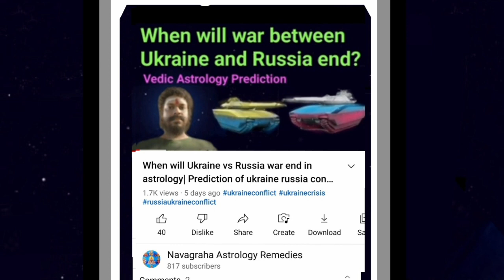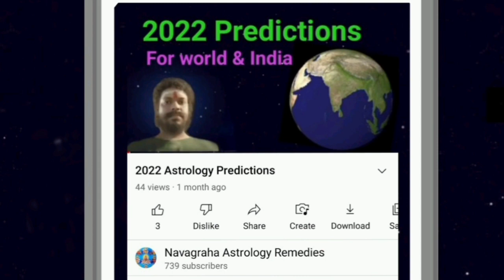will putin cause nuclear war? will russia use nuclear weapons on ukraine? Astrology Predictions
ukraine vs russia war russian ukraine war live news ukraine russia conflict explained hindi ukraine and russia news ukraine russia conflict explained hindi
russiaukraineconflict russianarmy ukraine russia yudh ke karan रशिया युक्रेन युद्ध live hindi रशिया युक्रेन वाद कारण रशिया युक्रेन वाद live news रशिया युक्रेन युद्ध live hindi रशिया युक्रेन युद्ध कारण रशिया युक्रेन युद्धाची कारणे रशिया युक्रेन युद्धाची कारणे रशिया युक्रेन युद्धाची कारणे रशिया आणि युक्रेन युद्धाची कारणे रशिया युक्रेन वाद live हिंदी रशिया युक्रेन वाद live hindi रशिया युक्रेन युद्ध live रशिया युक्रेन युद्ध live हिंदी
रशिया युक्रेन युद्ध live today Russia ukraine yuddham pratyasha prasaram यूक्रेन और रूस की लड़ाई का कारण क्या है यूक्रेन और रूस की लड़ाई की वजह